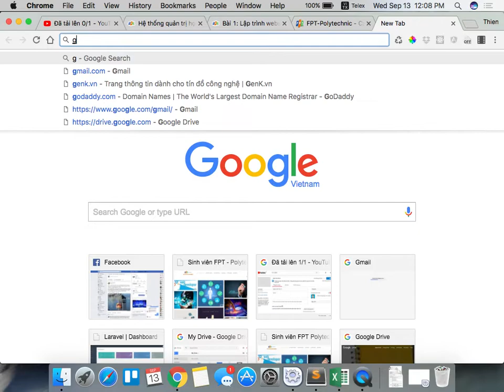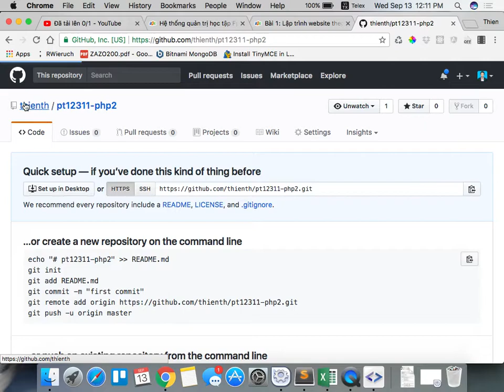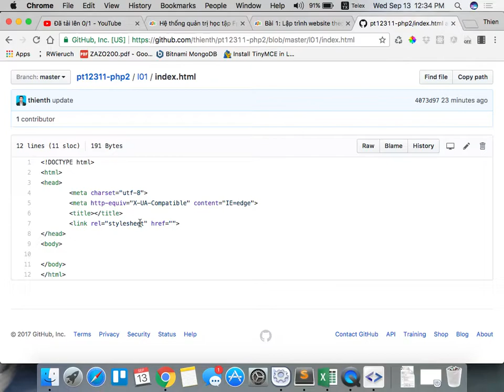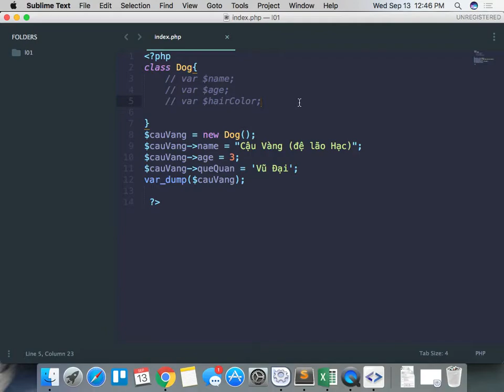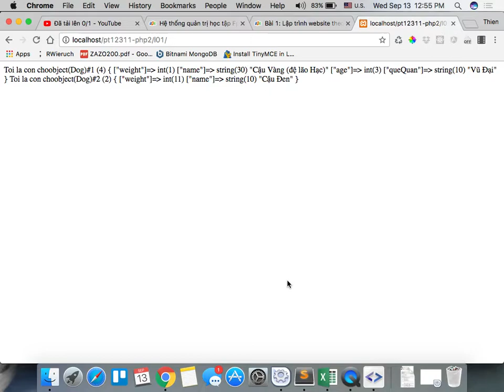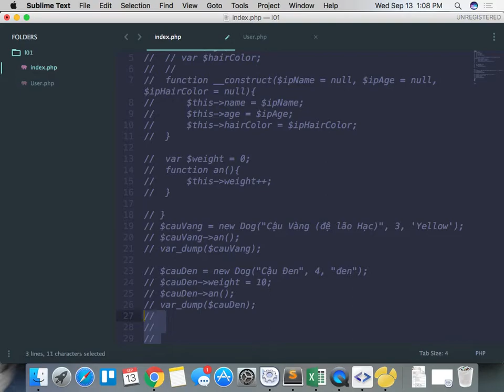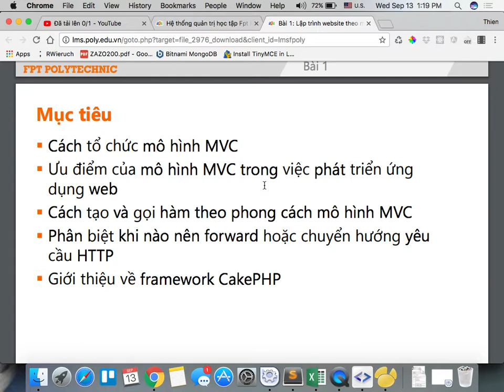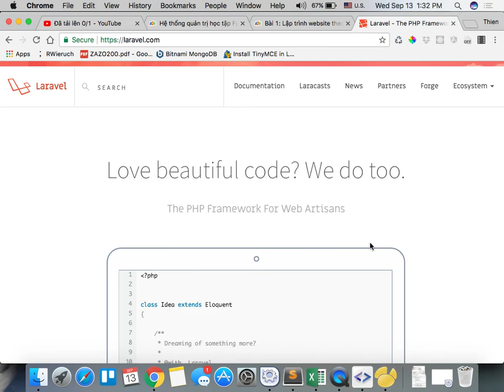pt12311 2017 09 13